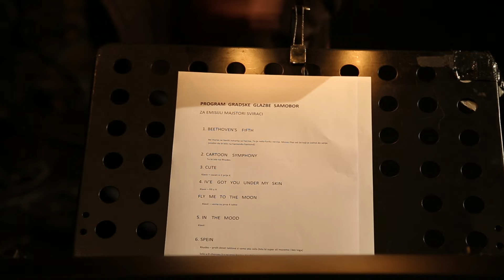Snimanje za emisiju Majstori svirači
Javno snimanje za emisiju Majstori svirači
Mala dvorana Vatroslav Lisinski
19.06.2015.